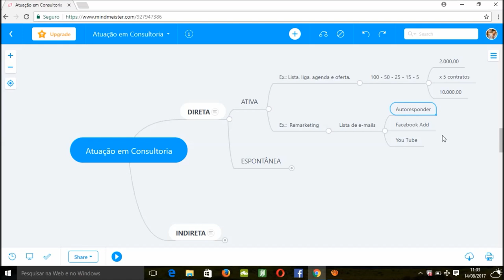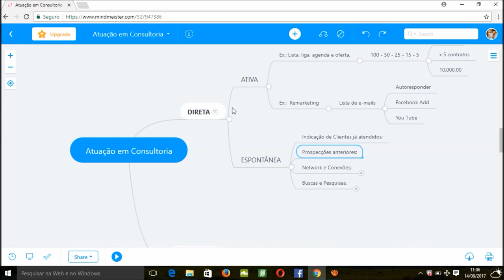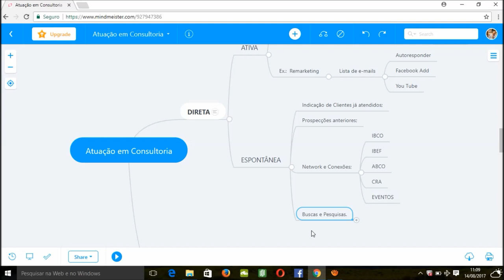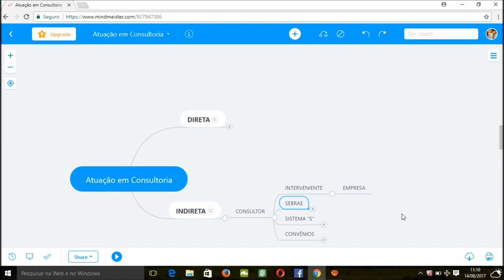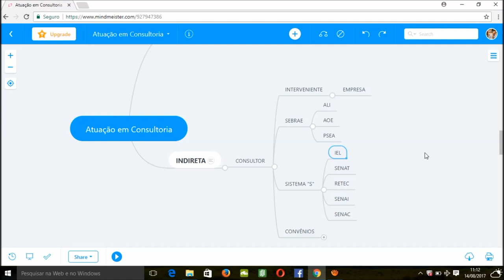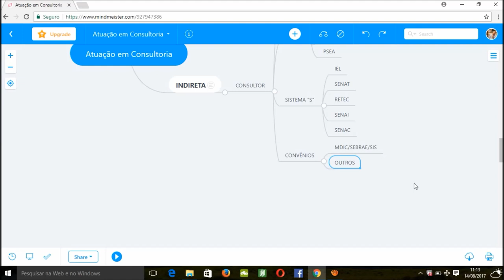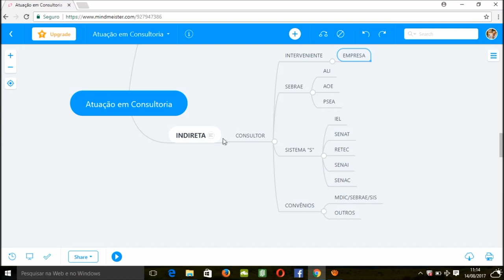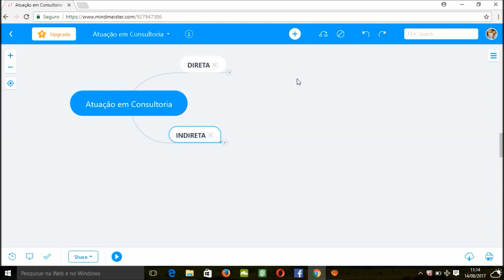Como ser consultor empresarial - segunda aula (Formas de Atuação)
ENTREGUE SEUS SERVIÇOS DE CONSULTORIA E TREINAMENTO DE MANEIRA INTELIGENTE, SIMPLES E ESCALÁVEL | Conheça o EasyWay

TUDO QUE VOCÊ PRECISA PARA FAZER OS OLHOS DOS SEUS CLIENTES BRILHAREM

Trabalhe com uma plataforma simples e intuitiva que te garante o controle total nos seus atendimentos, estando disponível 24horas por dia para cada um dos seus clientes sem precisar estar presente fisicamente.

Por que as empresas procuram consultores online?
Você deve estar pensando que será mais difícil conseguir clientes por meio da consultoria digital. Afinal, os empresários estão acostumados com reuniões pessoalmente para tratar dos problemas de suas empresas. Porém, isso não é verdade.

Em razão da correria do dia a dia, os donos de empresas não tem muito tempo a perder com reuniões exaustivas. Em muitos casos, vários encontros são marcados dentro e fora da empresa até que o consultor tenha um diagnóstico e ofereça uma solução. Agora, os empresários estão preferindo manter um contato rápido e eficiente através da internet.

Além disso, procuram respostas rápidas para seus problemas. Assim sendo, a consultoria digital é a melhor opção, já que pode ser mais ágil, sem dever nada ao modelo tradicional, ou seja, o consultor pode prestar um atendimento de alto nível através da internet.

Já pensou em largar o emprego e viver daquilo que você sabe?
Em qualquer um dos casos o treinamento seja consultor agora é pra voçê.